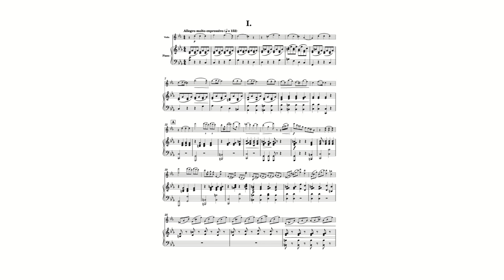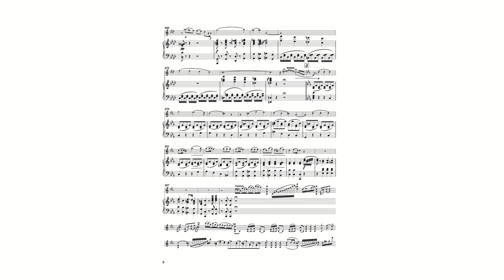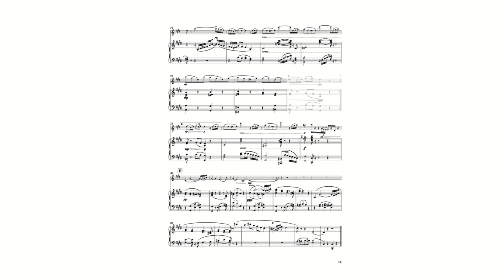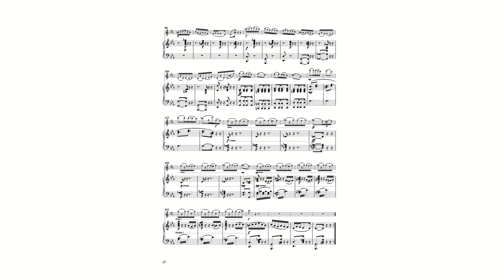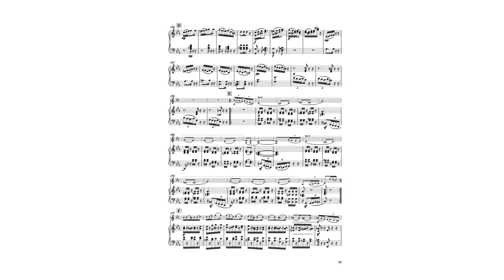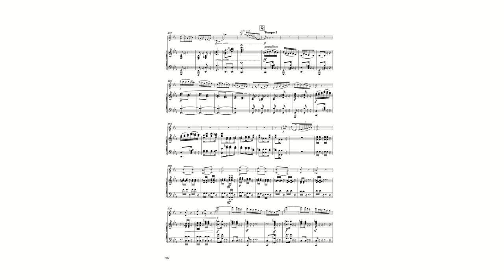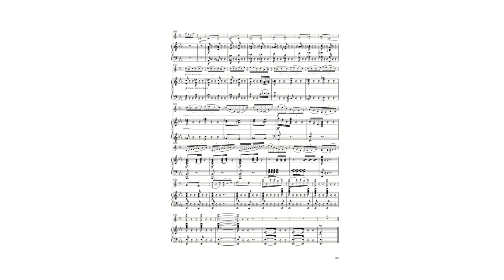(Piano Reduction) Thompson - Concerto for Violin and Orchestra in C Minor, No. 1, Op. 5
~Violin Concerto in C Minor~
Noah JohnKarl Thompson
No. 1, Op. 5
00:00 Title
00:11 I. Allegro molto espressivo
09:00 II. Adagio maestoso
15:56 III. Allegro quasi vivacissimo
for violin and orchestra (piano reduction for violin and piano)

Thompson first violin concerto took about 9 months to complete and interestingly illustrates his development as a composer throughout at the time as is represented by each movement.

If you perform one of my pieces, please let me know at . I would love to come see the performance if possible!